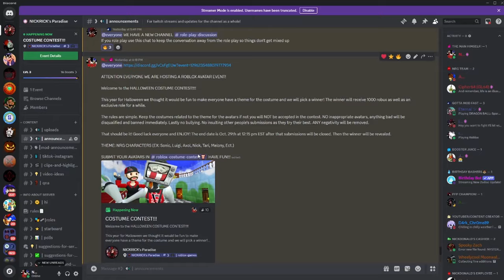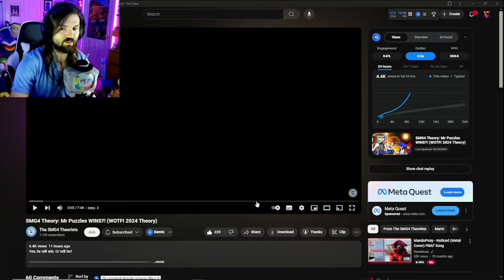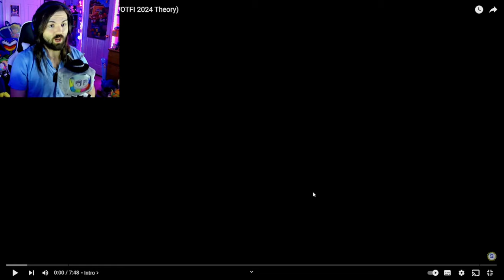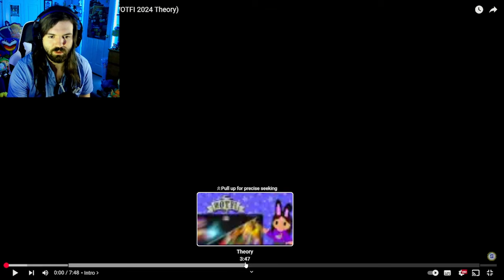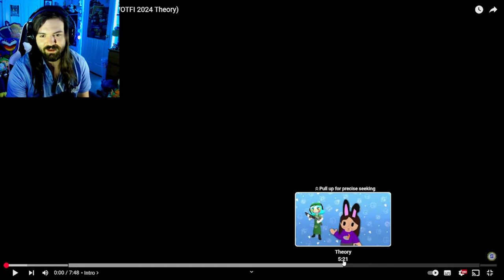MR. PUZZLES AND MARTY TEAM UP?!!! - SMG4 Theory: Mr Puzzles WINS?!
WHY CAN'T IT BE NOWWWW!